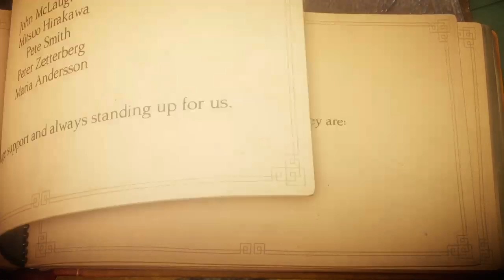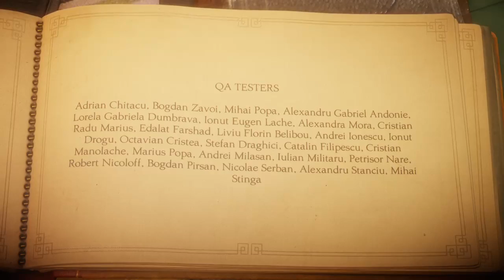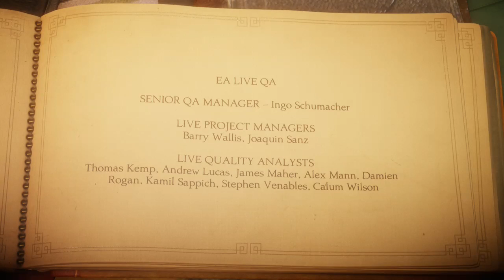Unravel (Part 3)